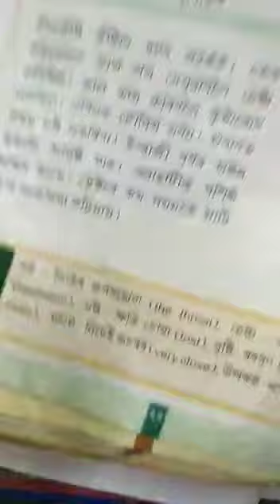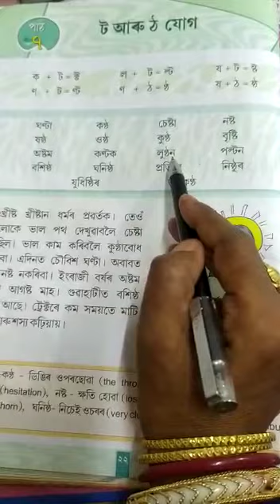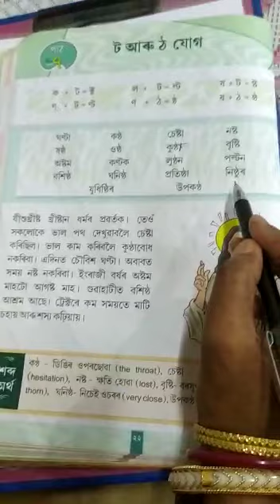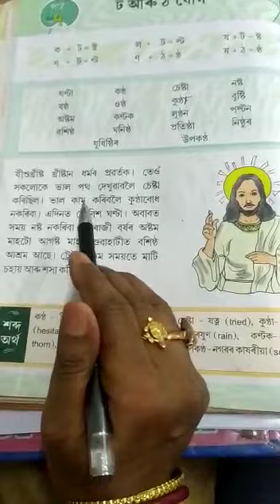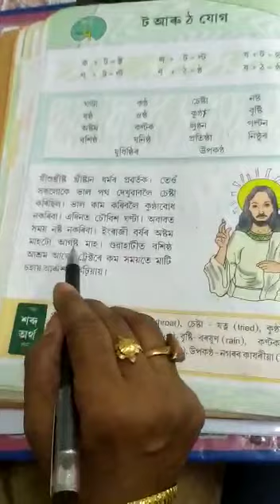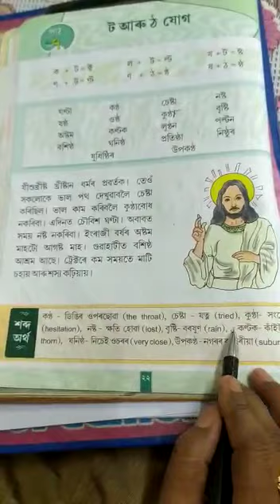Class III , Assamese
Ta Aru Tha- Jog